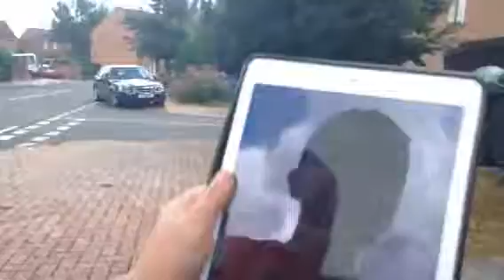Chilling with friend ( read description )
My friends channel is cool gamer

Sorry it was cut